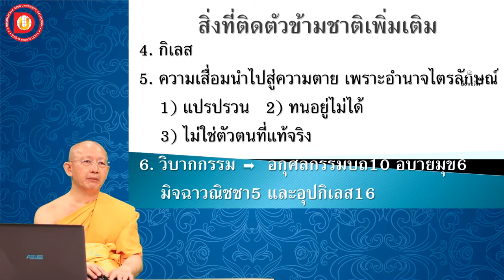EP.56 บทที่ 5.5 ความเสื่อมนำไปสู่ความตาย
บทที่ 5 สิ่งที่ติดตัวข้ามชาติไปได้
 ข้อ 5.5 ความเสื่อมนำไปสู่ความตาย